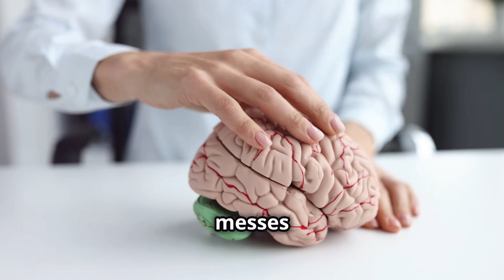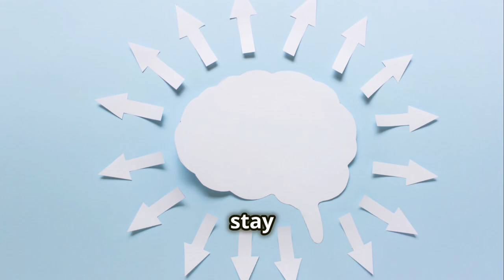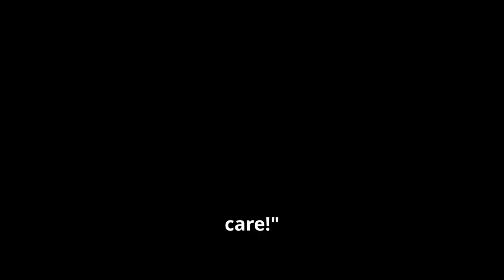10 Shocking Effects of Sugar on Your Brain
10 Shocking Effects of Sugar on Your Brain you should know!